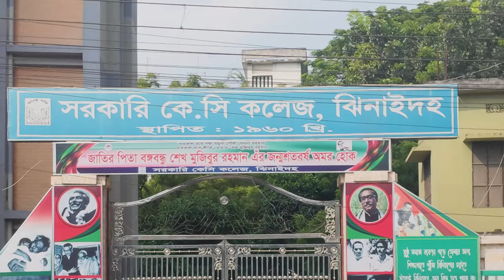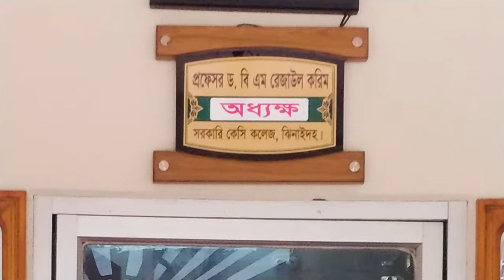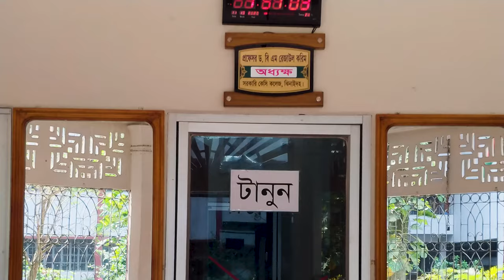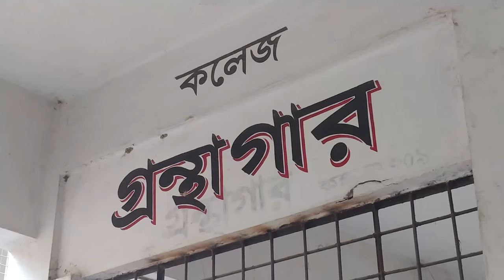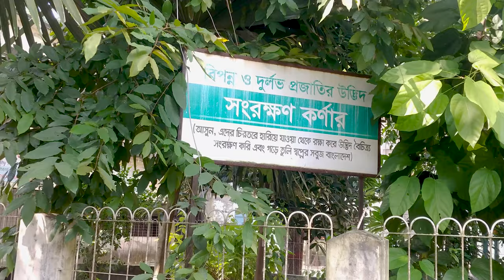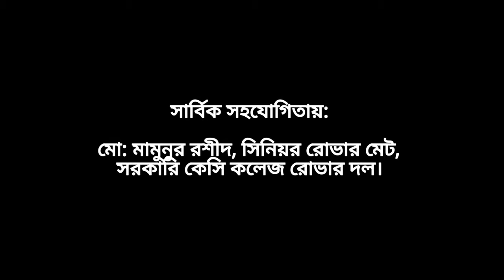সরকারি কে. সি. কলেজ, ঝিনাইদহ।